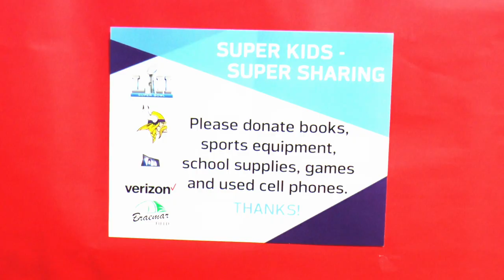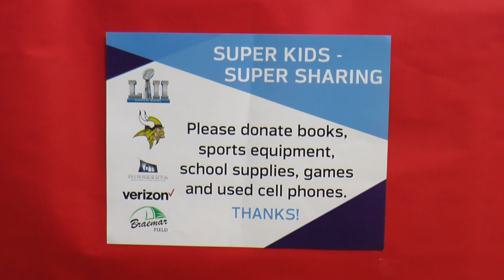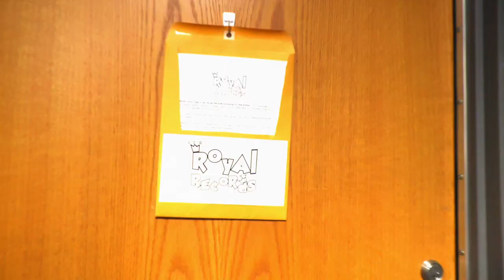Royal Roundup 1/12/18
This week we bring you some Winter Break highlights, a high-energy PRIDE Drawing, and lots of important announcements!